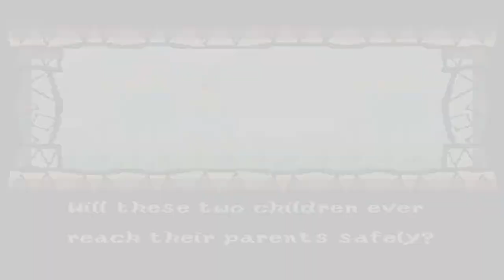Al cuidado de Bebé MARIO! - Yoshi's Island - Ep1 - TURBO FOZTON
▶️ En esta nueva serie aprenderemos la importancia de nunca dejar caer a un bebé y mucho menos mientras combates jefes malignos que buscan robárselo!

►Muchas gracias!